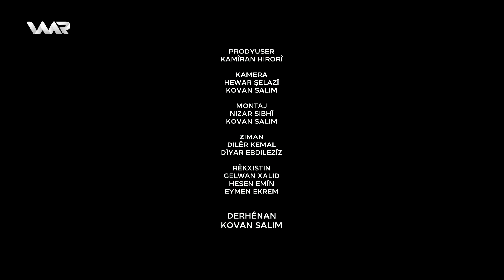Dengbêjî - Mam Elî | دەنگبێژی - مام عەلی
Dengbêjî - Xeleka 22 | دەنگبێژی - خەلەكآ ٢٢